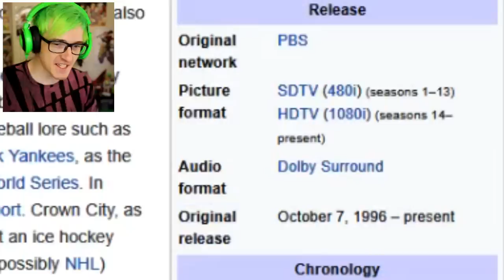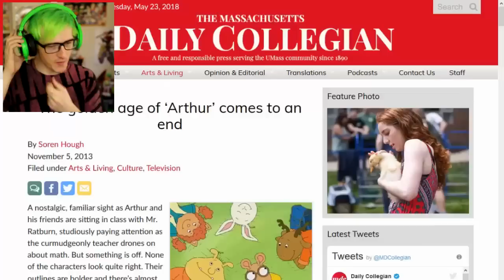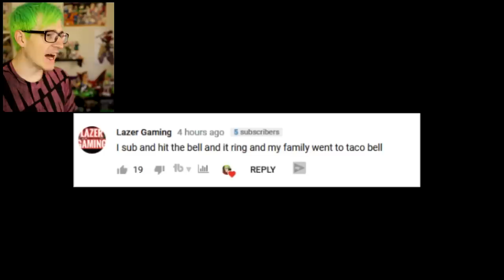DO NOT WATCH THIS CARTOON... | Arthur's Nightmare (CARTOON HORROR GAME)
And I say hey! What a wonderful kind of day...